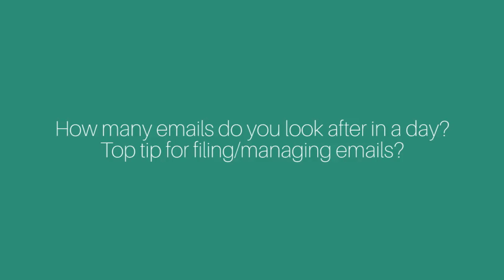How many emails do you look after in a day? Top tip for filing/managing emails?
We recently interviewed Lisa Nicholson, about her role as a Personal Assistant with Pitcher Partners

Lisa is one of several Office Professionals Ambassadors that have been interviewed about several topics including how they started in their role as an EA or PA, how they keep calm under pressure, key tips, advice, and more.
Do you have a question for our ambassadors? Get in touch today!

PROFESSIONAL DEVELOPMENT EVENT SERIES | Your PD is important!
OPB has created a Series of Professional Development Events especially for EAs, PAs and Office Professionals.  If you are looking to develop your skills, your network and your career join our mailing list today!

OFFICE PROFESSIONALS BREAKFAST DO NOT MISS THIS EVENT!
Friday, 5th May Brisbane City Hall
Guest Speaker Zelda la Grange, Nelson Mandela’s Presidential Aide.